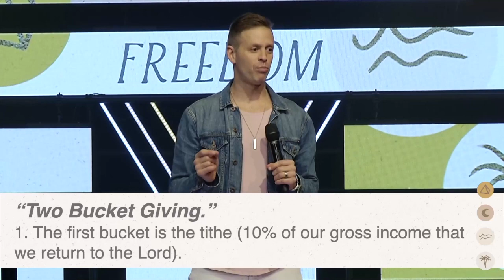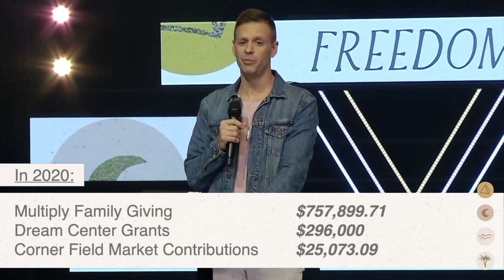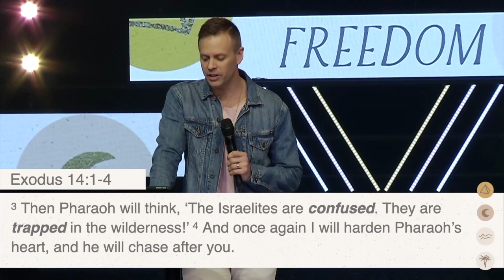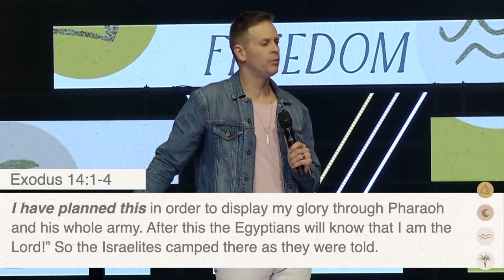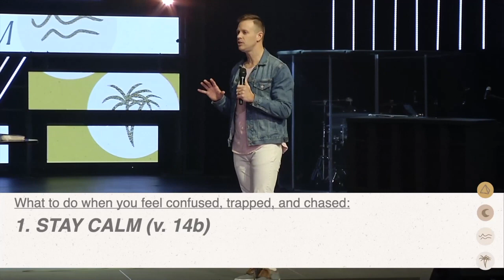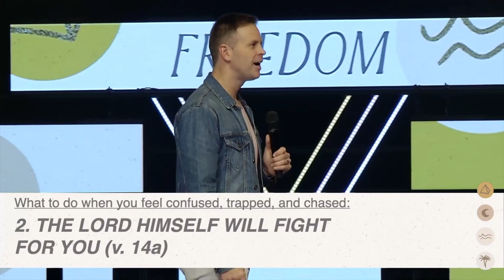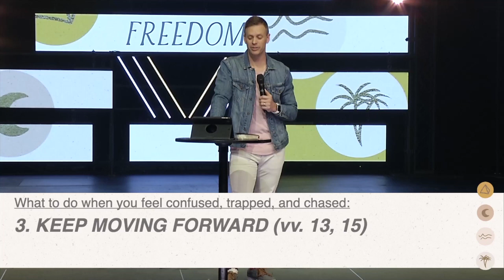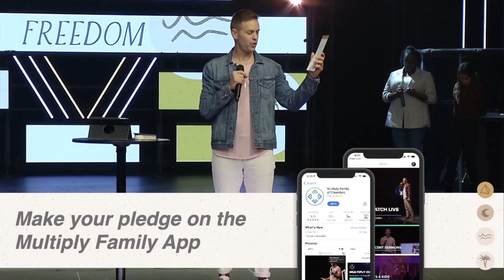Many Other People | Doug Witherup | Multiply Church